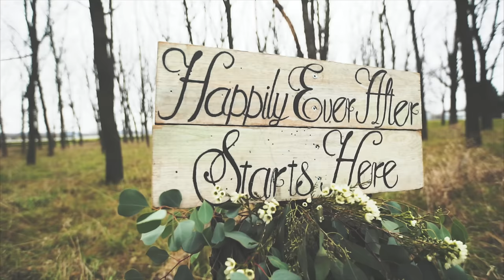Southern MN Weddings Magazine - Behind the Scenes Shoot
Southern MN Weddings Magazine asked me to do a behind-the-scenes video of a recent photo shoot they did. Always a pleasure to work with them!